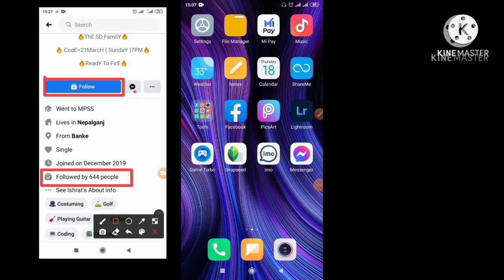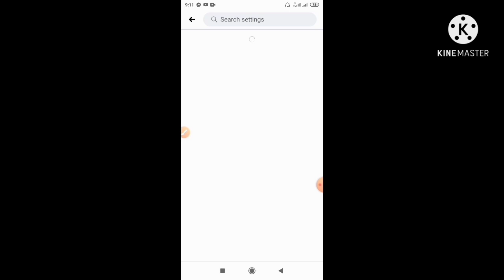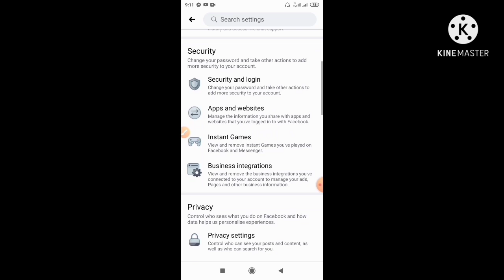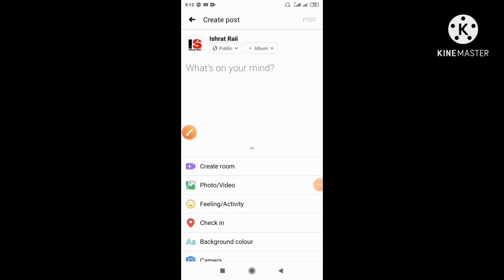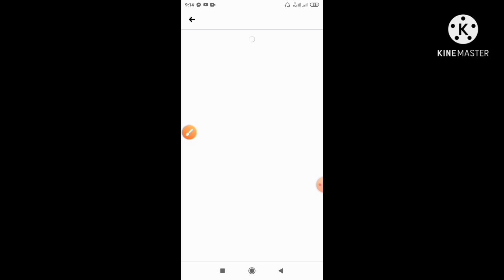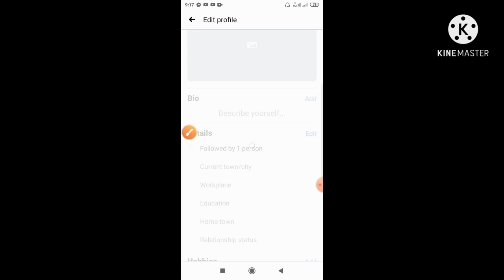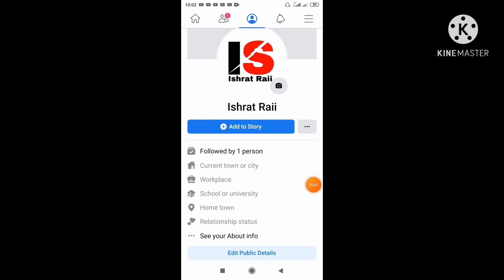How To Activate Followed By And Follow Setting On FB Profile Ma Follow And Followed BY Rakhne Tarika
video is for educational purpose only copyright Disclaimer Under Section 107 of the copyright Act 1976, allowance is made for "fair use" purposes such as criticism, comment, news reporting, teaching, scholarship, and research. Non-profit educational or personal Use tips the balance in favour of fire use.